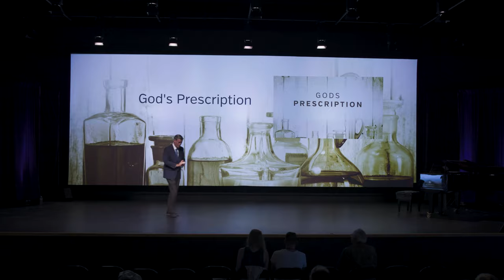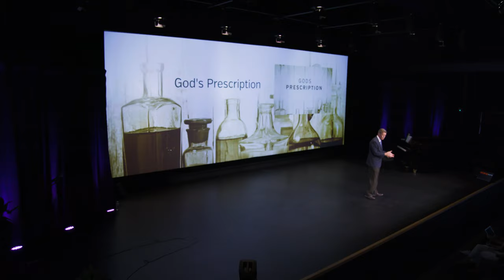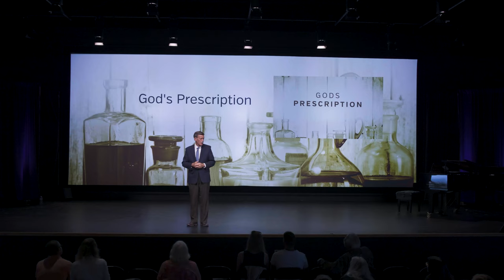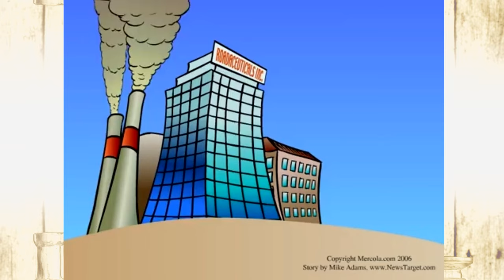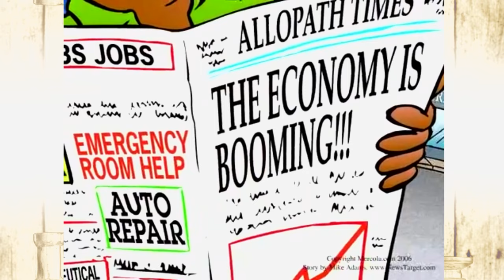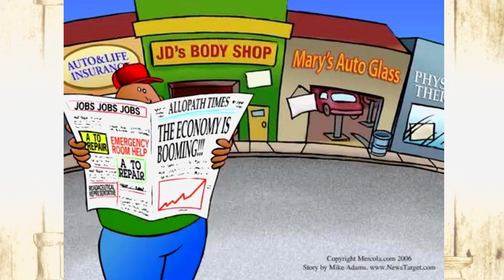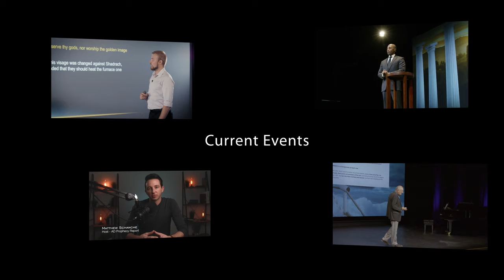323 - God's Prescription / What Are We Doing With The Health Message? - Walt Cross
Walt Cross looks at some of the problems with the way disease is treated by modern medicine and dangers involved with prescription drug use. As an alternative, he offers God’s prescription as the true solution. He reminds us of our mission, the importance of obedience to God’s counsels and identifies the prerequisite to eliminating the use of drugs in the treatment of disease. Learn what God requires of every one of us in relation to those who are sick around us.